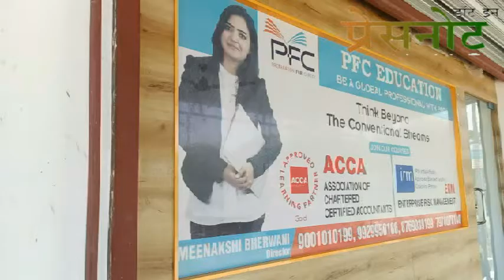A New record set by Meenakshi Bherwani & PFC EDUCATION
PFC Director Meenakshi Bherwani has created a  record by taking classes of different subjects of ACCA continuously as Revision Marathon on 21st February to prepare for the March-2022 exam at PFC.